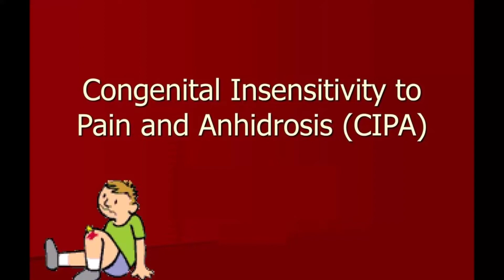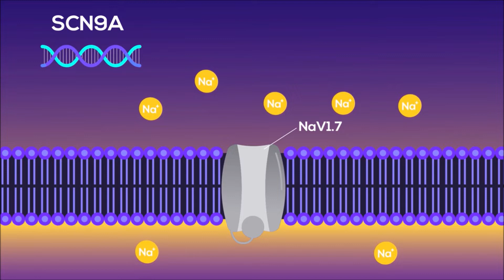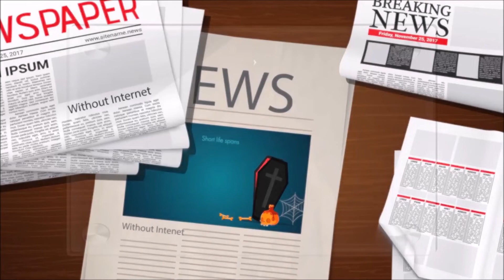Can a person feel no pain? Congenital insensitivity to pain with anhidrosis (CIPA)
Can a person feel no Pain? congenital insensitivity to pain or CIP- which is also known as congenital analgesia, is a condition where the patient cannot feel any physical pain.  An Animation about Congenital Insensitivity to Pain. A rare mutation in the gene called “SCN9A” will result in abnormal NaV1.7 Sodium channels in the nociceptors. Without the influx of Na irons, Nociceptors fail to send signals to the brain when there’s tissue injury. This is the mechanism of CIP or CIPA.
Congenital insensitivity to pain with anhidrosis (CIPA) is a rare autosomal recessive disorder of the nervous system which prevents the feeling of pain or temperature, and prevents a person from sweating.
What is CIPA and why is it fatal?
Congenital insensitivity to pain and anhydrosis (CIPA) is a very rare and extremely dangerous condition. People with CIPA cannot feel pain [1]. Pain-sensing nerves in these patients are not properly connected in parts of brain that receive the pain messages.
What are CIPA symptoms?
Image result for congenital insensitivity to pain with anhidrosis (cipa)
Congenital insensitivity to pain with anhidrosis (CIPA) has two characteristic features: the inability to feel pain and temperature, and decreased or absent sweating (anhidrosis). This condition is also known as hereditary sensory and autonomic neuropathy type IV
The cause of CIPA is attributed to mutations in the NTRK1 gene. Mutations in this gene lead to a loss of the sensory neurons, as well as the ability to feel pain. Diagnosis of CIPA is usually confirmed after a complete evaluation of infants with recurrent fevers, who frequently bite their tongue, fingers or lips.